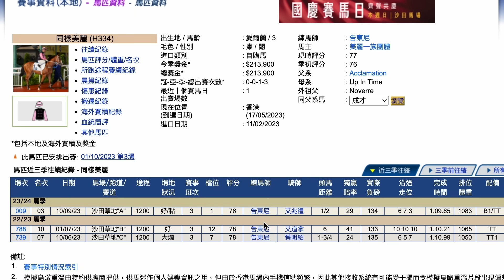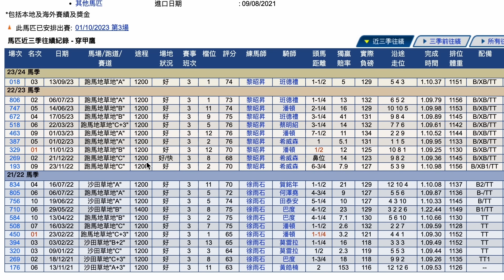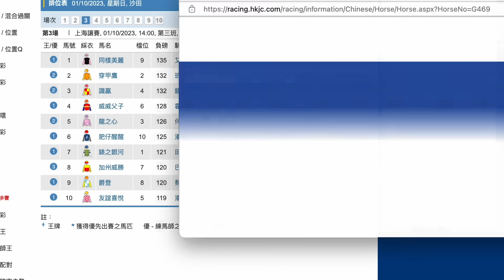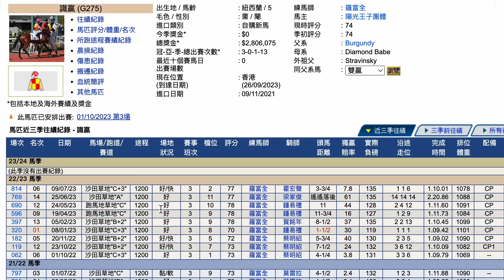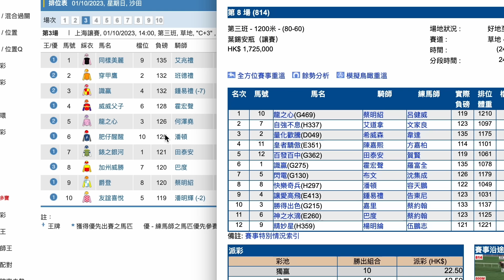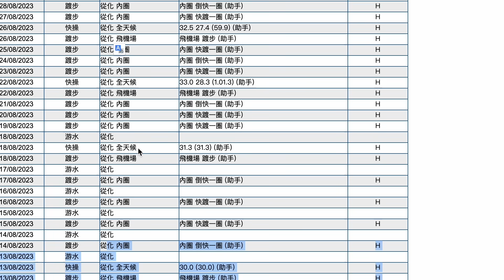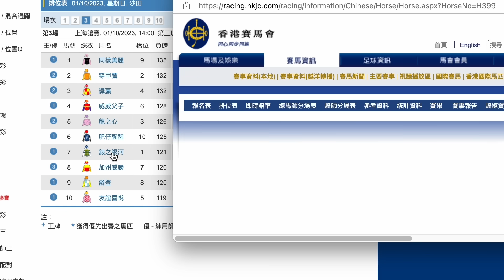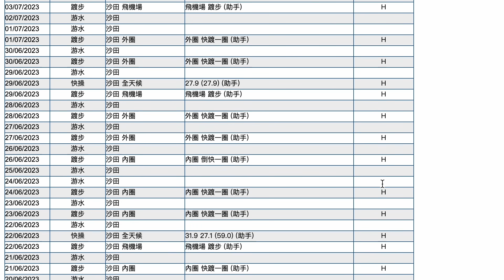【賽馬貼士】10月1日 單Q一槍過｜必須提防！早在外地已經大有名氣！騎師死捉爛捉一直唔放手！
｜ＦＯＬＬＯＷ　ＵＳ｜